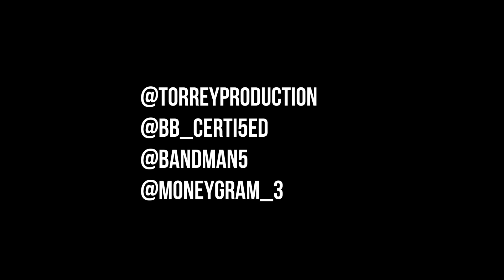Big 5 - Trapping (Official Music Video)